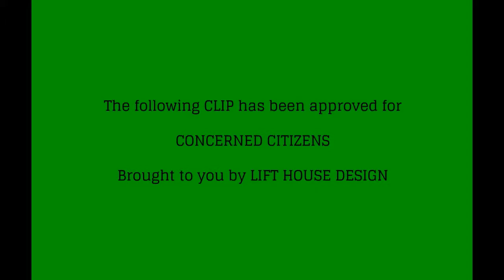What is Command The Chief?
Go to commandthechief.org to send your letter to the White House today!